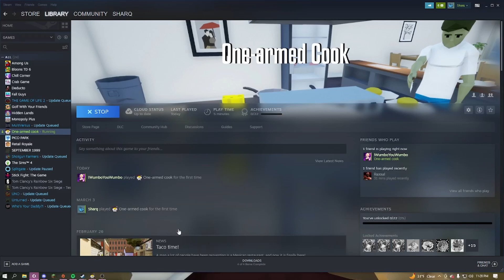Random Games Part 1: One Armed Cook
This took me so long to edit because of how hard it made me laugh

(SPEAK NOW TV GOT ANNOUNCED HOLY GSYGSJG)